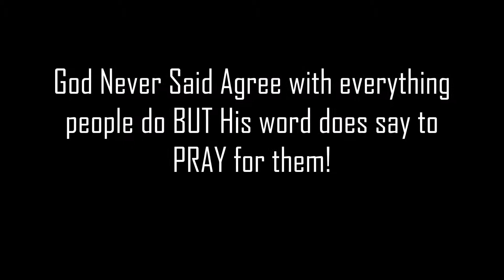PRAYER FOR WASHINGTON DC 🇺🇸| PRAYER FOR THE PRESIDENT 🙏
Prayer For Washington DC. & Prayer for the President of the United States of America.🇺🇸

1Timothy 2:1-3 says, "I exhort therefore, that, first of all, supplications, prayers, intercessions, and giving of thanks, be made for all men;  For kings, and for all that are in authority; that we may lead a quiet and peaceable life in all godliness and honesty.  For this is good and acceptable in the sight of God our Saviour;"

Love,
Shalayna Janelle

Join Shalayna Janelle  Monday Mornings 9am EST/ 6am PST Live on Periscope for Monday Morning Manna-Festation Prayer Broadcast. @ShalaynaJanelle

● Get Shalayna's books,

📖 "Pray and Slay Demons: Praying the Scriptures for Total Deliverance & Breakthrough" :

📖 "Purposely on Purpose" :

📖 The Gates : Access to the Throne of God

🎵Intro/Outro Music: "The Anthem- Planet Shakers" Performed by Shalayna Janelle! Musical arrangement and production by Justin Allen.🎵